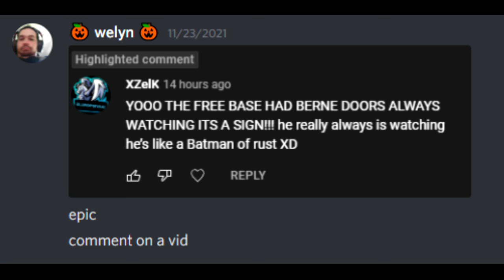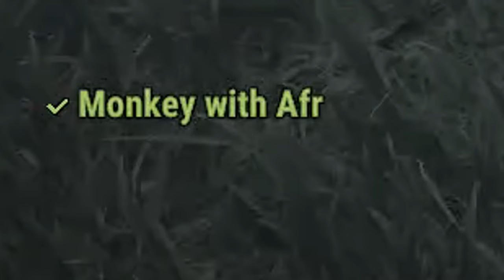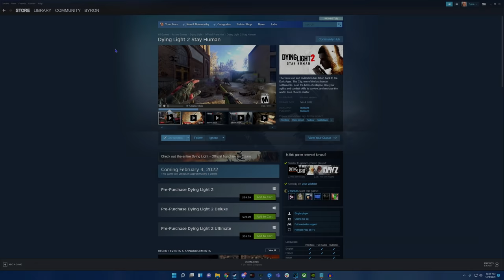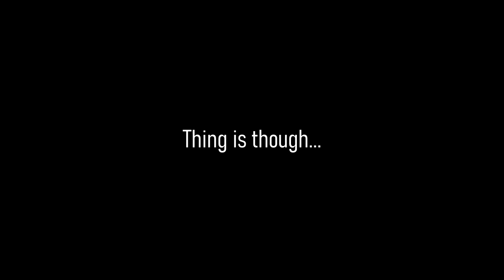WREAKING VENGEANCE ON GREEDY OFFLINE RAIDERS | Rust Movie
Check out Dying Light, the game will be on 70% Sale between the 9th and 21st December!